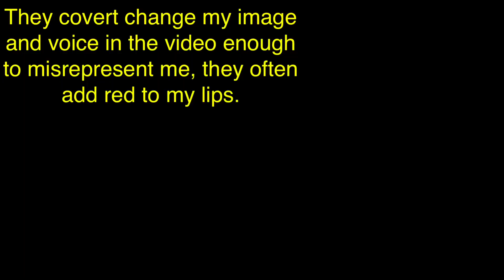Isaiah 42 morally precise justice not theater arts or propaganda true moral precision